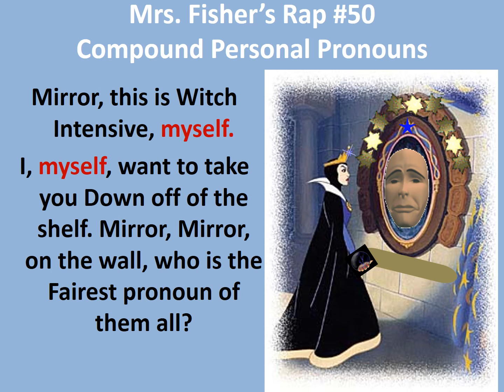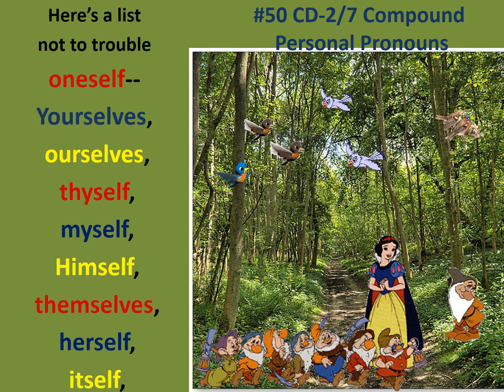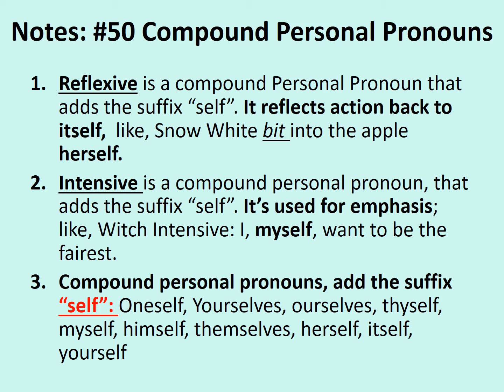Grammar/Writing Rap Song #50 Compound Personal Pronouns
Learn Complex ELA Concepts with Ease in under 3 minutes w/Mrs. Fisher’s Songs
ELA/Grammar/Literary/Writing Rap Song Artist Concepts for Grades 5th-12th

Aloha, my name is Donna Fisher. I am a veteran English teacher who has taught grades 6th-12th for almost two decades. For six years, I taught grades 7-12 daily (one period of each grade) using an Abeka (rigorous) curriculum in a private school, and I have taught grades 6, 7, and 8 in public school for over a decade. My students have not only been able to learn and understand these complex ELA concepts, but they have also been able to retain what they learned; and demonstrate their knowledge on the end-of-year state test. Now, I want to share them with you. I have been creating and using my raps since 2005 in both public and private schools with tremendous success. I have a passion for creating educational music, and I have created over 200 ELA Rap songs. So that you have access, I am adding the Lyrics below. Enjoy!

Mahalo nui loa (Thank you very much).

50 Grammar CD-2/7
Pronouns
🎵Compound Personal Pronouns
By Mrs. Donna Fisher
Mirror, this is Witch Intensive, myself.  I, myself, want to take you Down off of the shelf. Mirror, Mirror, on the wall, who is the Fairest pronoun of them all? Who is the fairest of them all?
The fairest pronoun I have found is Maiden Reflexive Pronoun.
She reflects action back to herself and that’s profound. What?
 It can’t be! NO, seriously, emphatically, I say it must be me!
I, myself, want to be the fairest. I, myself, want to be the fairest.
I am emphatic don’t you see. If I, myself, am not chosen,
 I’ll crack you over my knee. Witch Intensive Pronoun, I know you Are emphatic, that much I have found. But, to be chosen as the Fairest all around, you must show action,
Like Maiden Reflexive Pronoun.
Reflexive is a compound Personal Pronoun,
That adds the suffix “self”.
It’s reflexive because it reflects action back to itself,
Like, Snow White bit into the apple herself.
Intensive is a compound personal pronoun,
It’s intensive when it’s used for emphasis;
Like, Witch Intensive: I, myself, want to be the fairest.
Compound personal pronouns, add the suffix “self”.
Here’s a list not to trouble oneself--
Yourselves, ourselves, thyself, myself,
Himself, themselves, herself, itself,
The last personal pronoun you probably guessed is “yourself”.
I, myself, Witch Intensive Pronoun am EMPHATIC!
 I, myself, want to be the fairest!
Sorry, it’s the workers who always win,
And Maiden Reflexive Pronoun reflects- action.